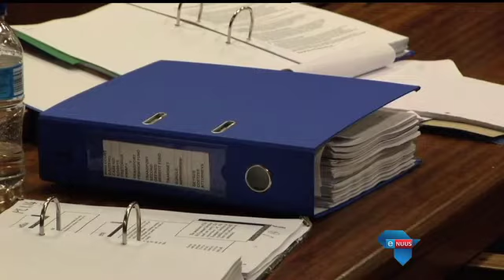"Pensioenarisse het swak saak" / "Pensioners have weak case"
Pretoria, 5 April 2016 - Transnet en sy pensioenfondse voer aan die besonderhede waarop duisende pensioenarisse se hofsaak teen hulle berus, is só vaag dat die eisers eintlik glad nie 'n saak het nie.  Die pensioentrekkers eis bykans R80-miljard van Transnet.

Pretoria, 5 April 2016 - Transnet and its pension funds argue that the details which form the basis of thousands of pensioners' legal battle against them are so vague that the claimants do not really have a case. The pensioners are claiming R80-billion from Transnet.